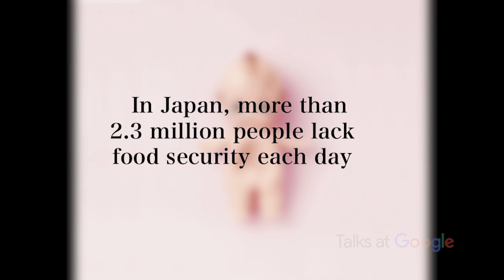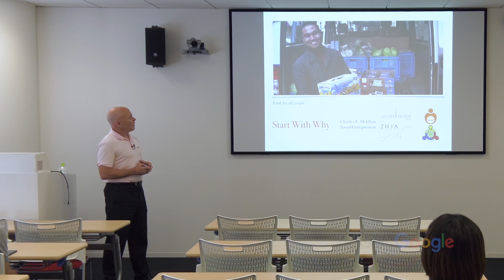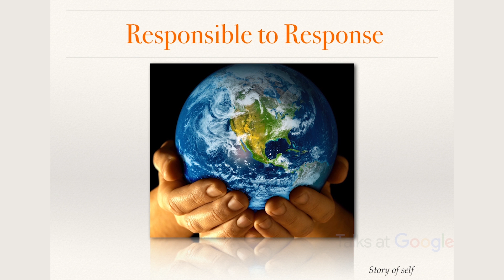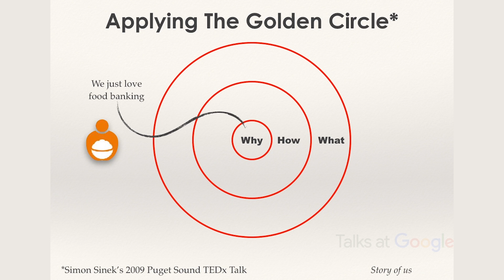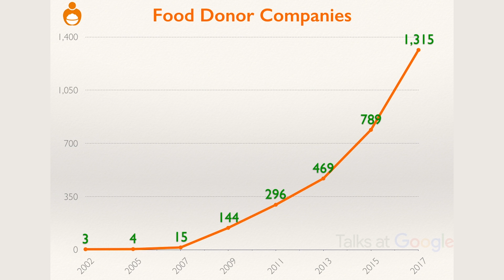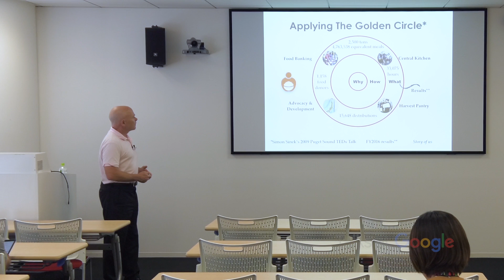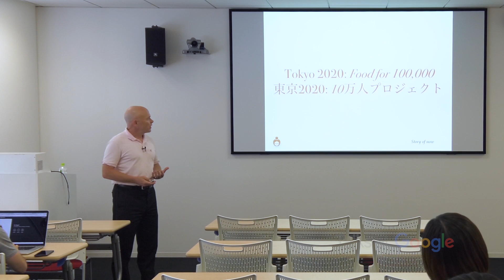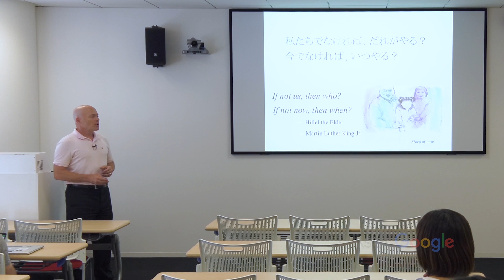Action at Japan's Second Harvest | Charles McJilton | Talks at Google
Charles McJilton, the founder of Second Harvest Japan (first food bank in Japan) shares how Second Harvest Japan has applied Simon Sinek’s 2009 TEDx Talk “How Great Leaders Inspire Action” in their organization. If you ever wondered how a food bank works, how to motivate teams or why consumers choose certain brands over others, this is a great introduction.